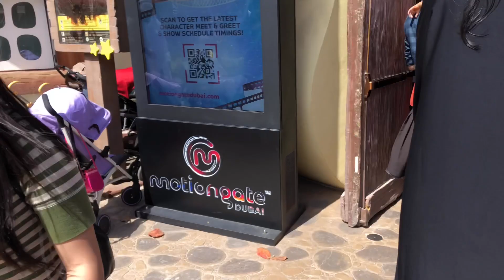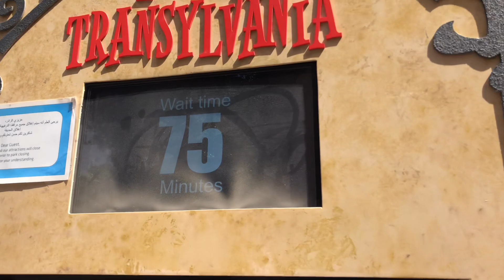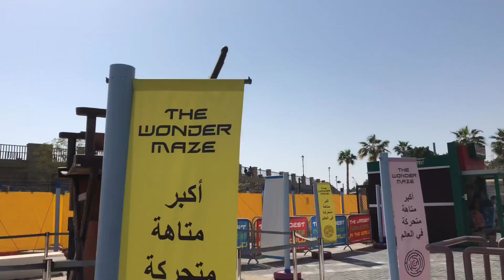Motiongate Dubai || Part 2 with my cousin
📍Lionsgate
📍Dreamworks
📍Smerfs Village
📍Columbia pictures
📍Studio Central